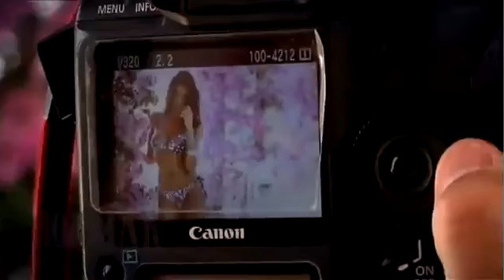Madalina Ghenea HD Music Video Compilation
Video post , remixed, edited & revised
Model : The Beautiful Madalina Diana Ghenea